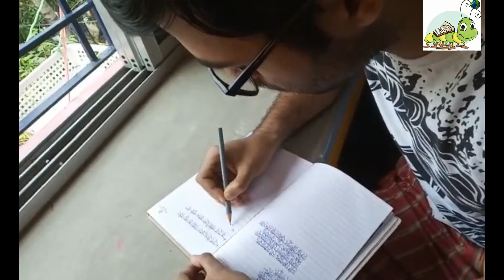Lockdown Short Film #4 | LOCKDOWN EDUCATION CREATIVITY and SAFETY MEASURES | India Lockdown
Conceptualized for a  short film at Lockdown period of India, in People's mind. Main objectives are awareness for KNOWING THE EDUCATION SYSTEM AT LOCKDOWN TIME, TIME MANAGEMENT and TAKING PROTECTION FROM CORONA VIRUS, Positive thinking,   Social & environment responsibility, which initiatives are taken by some people's of West Bengal, India in various field. They are not any professional artists, but they are real stars in their life.

Participants:
MADHUMITA ROY, PROFESSOR OF ZOOLOGY AT BKC COLLAGE, KOLKATA
Arijeet Dey, CISF
SWARNANKA, 1ST YEAR STUDENT, ZOOLOGY, BKC COLLAGE

PRODUCTION BY:
KNOWLEDGE CLUB ONLINE
FACEBOOK PAGE URL: @pandoraknowledgeclubonline

MARKETING PARTNER:
PANDORA HOUSE VALUE CHAIN MANAGEMENT